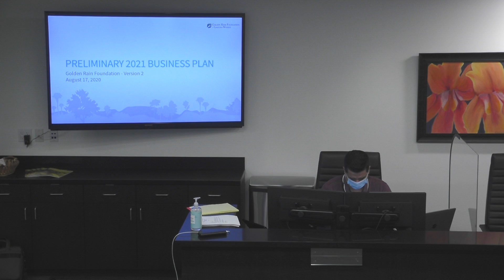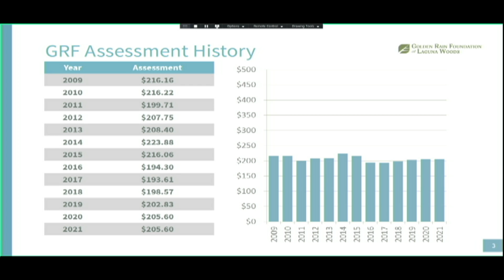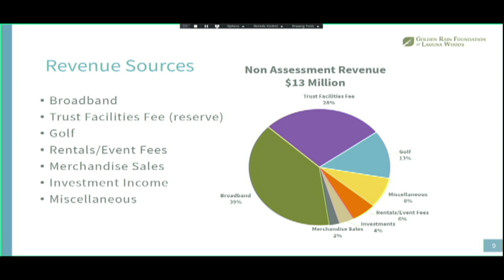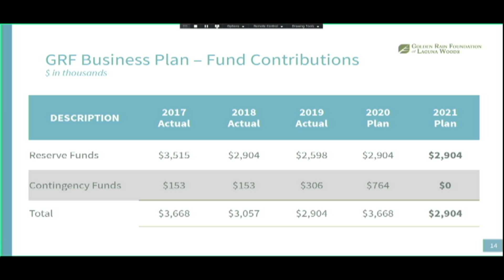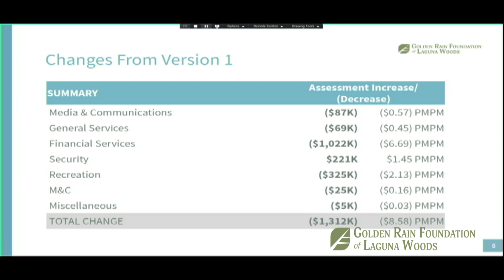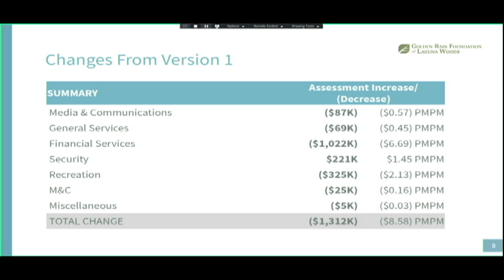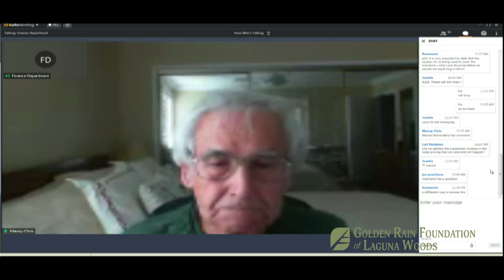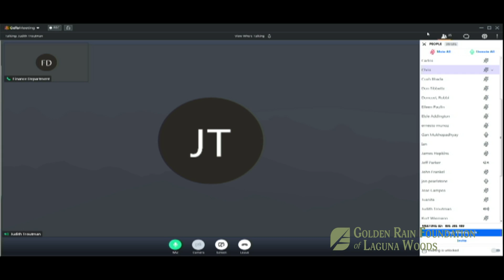Golden Rain Foundation Business Plan, August 17, 2020